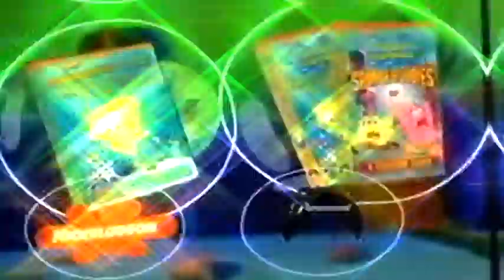(Requested) SpongeBob SquarePants VHS and DVD trailer in rotalumro4 v19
Request by Megan Woodmansee